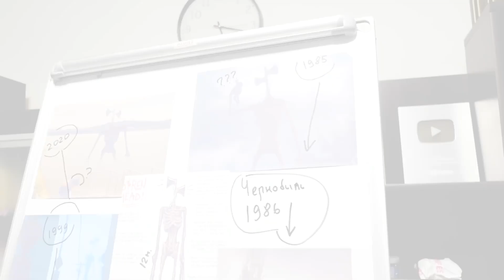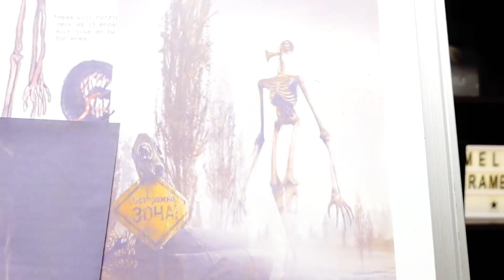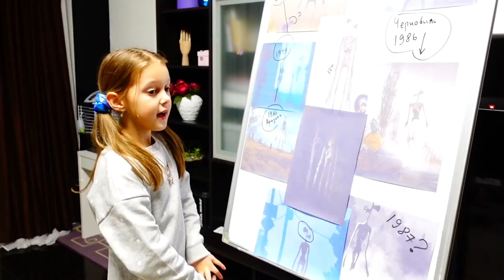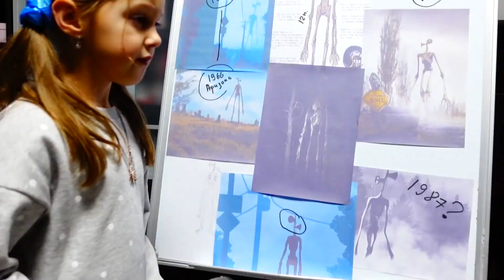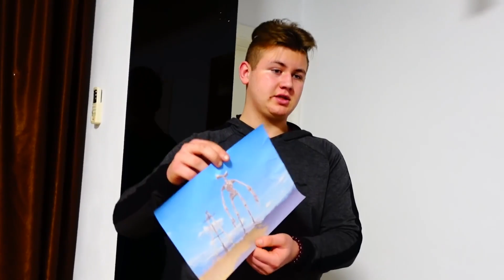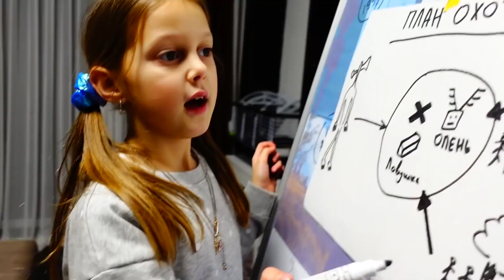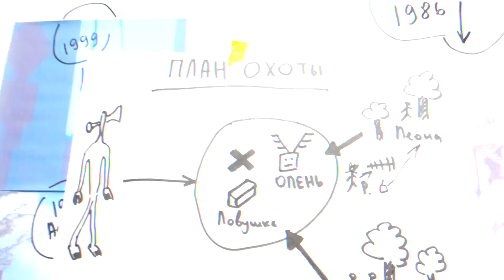Jagd auf Siren Head im echten Leben! Die Jungs haben einen Plan!